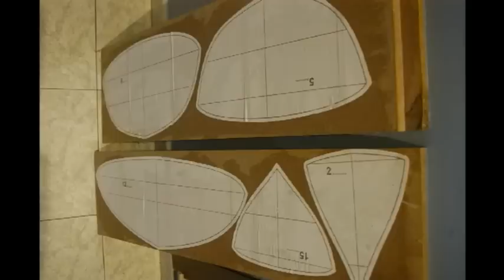il cigno nero